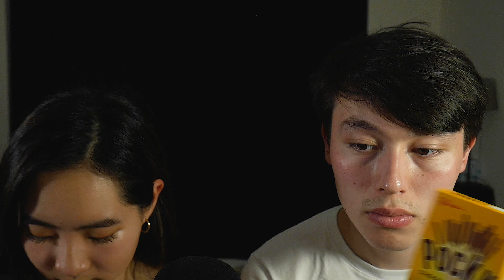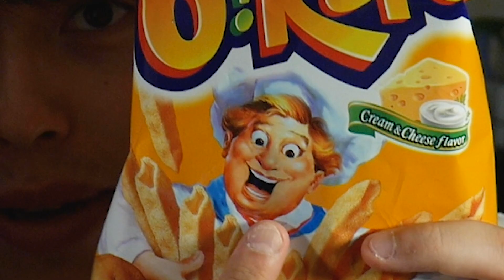Asian Snaccs eat Asian Snacks Feat. Rebecca L. [ASMR]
Welcome back to another episode of Quiet Sho ASMR.

In this episode we have a special guest who's been trying to create a ASMR channel for a while now, so I decided to give her a tour of the ASMR world and what it takes to create a full video! Rebecca went out to multiples stores in order to get us some delicious Asian snacks. We hope you guys enjoy the video!

Time Stamps as follows:
0:10 - Intro
1:33 - Chopstick Sounds
2:13 - Kimbap
7:02 - Japanese Seaweed Snack
10:40 - Pocky gets introduced then gets shut down by me
11:40 - Ramune
14:05 - Pocky for real this time
18:18 - Asian Fruit Cups
21:02 - Asian Chips
24:50 - Red Bean Mochi
27:04 - Hello Panda
29:50 - SURPRISE ITEM!